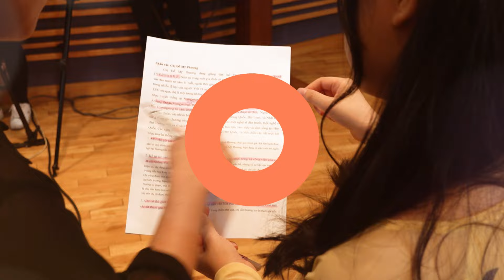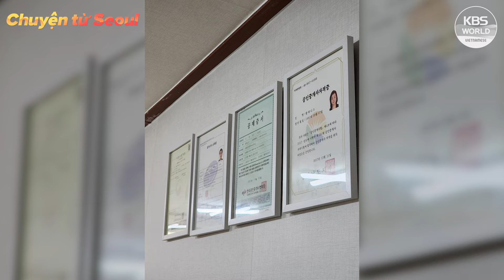Bà chủ văn phòng bất động sản🏢 Ngọc Seoul🏘️chia sẻ bí kíp đầu tư nhà đất thông thái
Tại Hàn Quốc, người thuê nhà thường không giao dịch trực tiếp với chủ nhà mà chủ yếu sẽ liên lạc qua trung gian là các văn phòng môi giới bất động sản, nơi tư vấn viên chuyên nghiệp dẫn khách hàng đi xem những địa điểm phù hợp với nhu cầu, mong muốn đề ra. “Chứng chỉ môi giới bất động sản chuyên nghiệp” là chứng chỉ bắt buộc đối với những ai muốn trở thành chuyên viên môi giới hoặc mở văn phòng giao dịch bất động sản tại Hàn Quốc.

Chị Phạm Diệu Ngọc (còn được biết đến với cái tên Ngọc Seoul) là người gốc Việt hiếm hoi đạt được bằng môi giới chuyên nghiệp này, và còn có hơn 10 năm kinh nghiệm trong lĩnh vực đầu tư bất động sản tại Việt Nam. Vào cuối năm 2023, chị Ngọc mở văn phòng môi giới bất động sản tại phường Daejo, quận Eunpyeong, Seoul, cung cấp dịch vụ nhà đất cho cả khách Việt Nam và Hàn Quốc.

Mời quý thính giả cùng gặp gỡ chị Phạm Diệu Ngọc để lắng nghe những câu chuyện xoay quanh thị trường bất động sản tại Việt Nam và Hàn Quốc nhé!

00:00 Giới thiệu khách mời
02:01 Bối cảnh lấy chứng chỉ nhà đất chuyên nghiệp
03:11 Tất tần tật về Chứng chỉ hành nghề môi giới BĐS Hàn Quốc
05:15 Khó khăn khi học ôn thi chứng chỉ môi giới
06:55 Văn phòng môi giới bất động sản của chị Ngọc Seoul có gì?
08:14 5 bí quyết đầu tư nhà đất theo kinh nghiệm cá nhân
12:17 Người Hàn Quốc đầu tư loại hình bất động sản gì tại Việt Nam?
13:16 Người Việt có xu hướng mua nhà đất tại Hàn Quốc?
14:35 Những nghệ sĩ Hàn Quốc “mát tay” trong lĩnh vực đầu tư bất động sản
15:44 Chính sách hạn chế đầu cơ bất động sản tại Hàn và Việt
16:14 Duy trì kinh doanh nhà đất khi tình hình kinh tế khó khăn
17:23 Xu hướng phát triển của thị trường bất động sản tại các nước
19:14 Đôi lời cảm nghĩ cuối chương trình
19:50 Ending

ⓒ Bản quyền thuộc về KBS. Vui lòng không reup video hay sử dụng lại dưới mọi hình thức (bao gồm mục đích đào tạo AI)